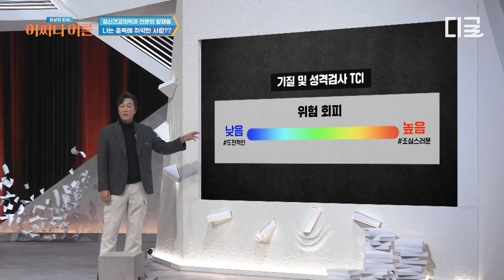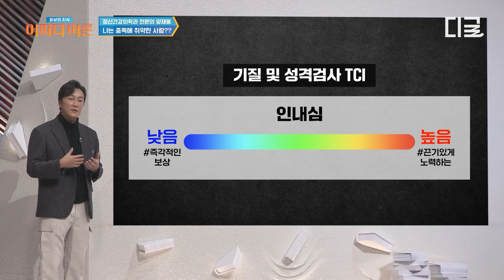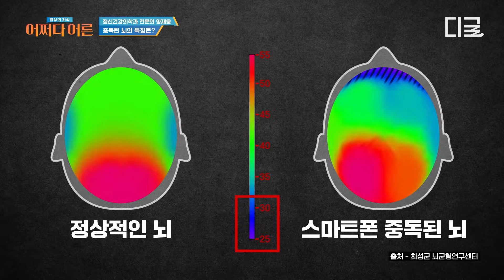[어쩌다어른] 스마트폰 중독은 유전이다?! 가볍게 봤던 중독의 무서운 이면😲 내가 중독에 취약한 유형인지 알 수 있는 방법💥